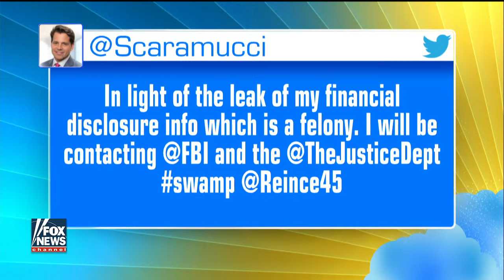Conway: Leakers are easier to figure out than they think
Jul. 27, 2017 - 7:54 - Senior counselor to President Trump weighs in on leak of Scaramucci's financial information on 'Fox & Friends'

White House
JULY 27, 2017, 8:02 A.M.
WASHINGTON
Top Trump advisor Kellyanne Conway says colleagues 'using the press to shiv each other'
Noah Bierman